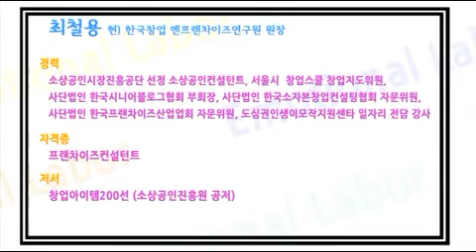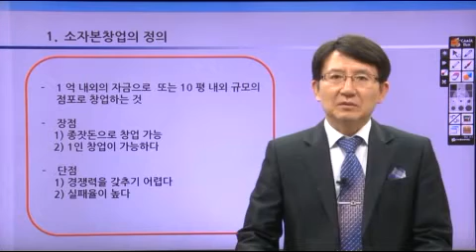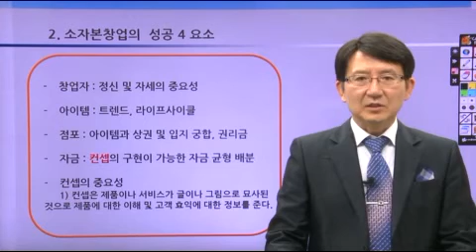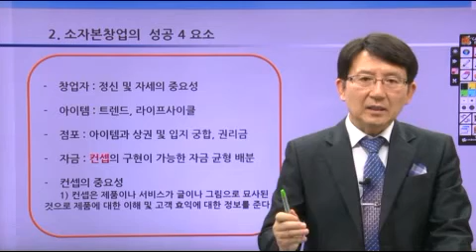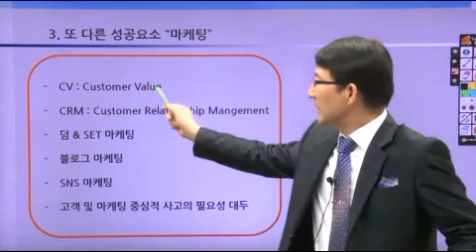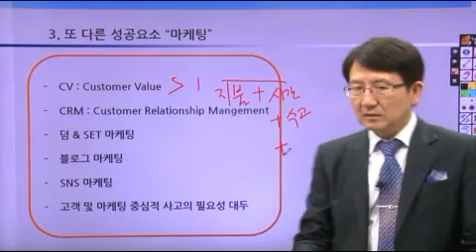[창업강의] 소자본 창업의 성공전략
소자본으로 창업을 하고자 하는 예비창업자들에게 새로운 세계로의 도전에 대한 주의사항 및 반드시 숙지 해야하는 내용을 검토해 본다. 적은(소) 자본을 투자하여 성공하는 다양한 전략적 접근 방안을 함께 모색하여 제시하고 이를 창업시장에서 적극적으로 적용토록 하여 창업을 준비 하는 자에게는 올바른 창업적 사고를 가지고 창업을 준비하도록 하여 실패율을 낮출 수 있도록 한다.

학습난이도
초

학습대상
- 창업에 관심이 있으신 분들
- 창업성공 전략을 전문가에게 배우고 싶으신 분들

학습방법
본 강의는 소자본 창업의 성공전략 강의입니다.

강의특징
- 창업 성공전략을 이해하는데 있어 필요한 핵심적인 내용들을 강조하여 학습에 도움이 됩니다.
- 이해하기 쉬운 선생님의 설명으로, 수강생들은 창업에 흥미를 가지고 즐겁게 수업에 임할 수 있습니다.

1. 소자본창업 성공요소
2. 유망아이템 / 유행아이템
3. 실패예방방법 내부요인
4. 실패예방방법 외부요인
5. 창업 타당성 분석 및 창업계획서 작성